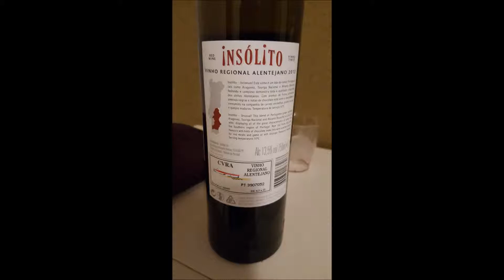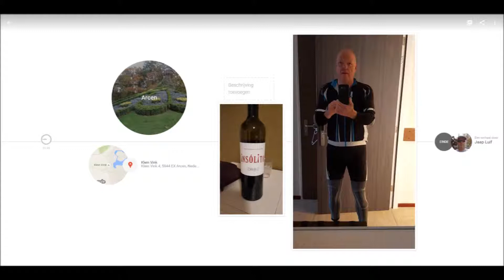Diavoorstelling Arcen oktober 2014